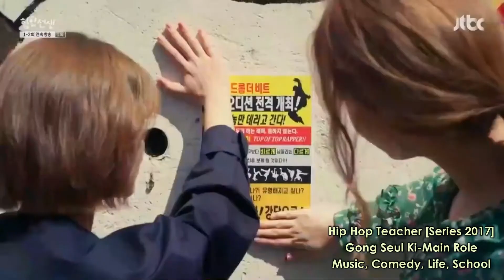𝐓𝐡𝐞 𝐌𝐚𝐧𝐲 𝐅𝐚𝐜𝐞𝐬 𝐎𝐟 [이주영] 𝐋𝐞𝐞 𝐉𝐨𝐨-𝐘𝐨𝐮𝐧𝐠 𝐏𝐚𝐫𝐭 𝟐